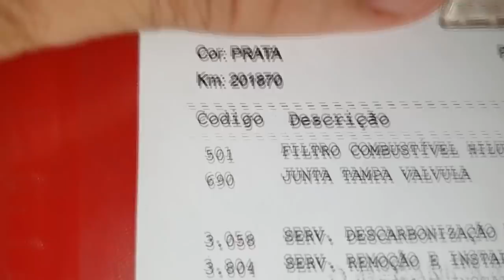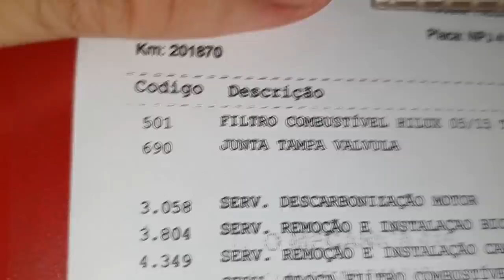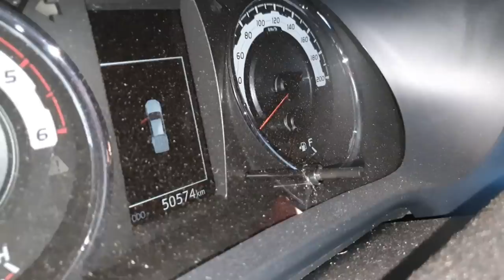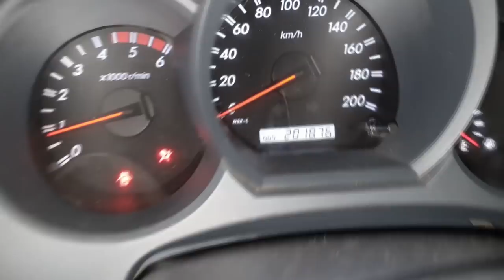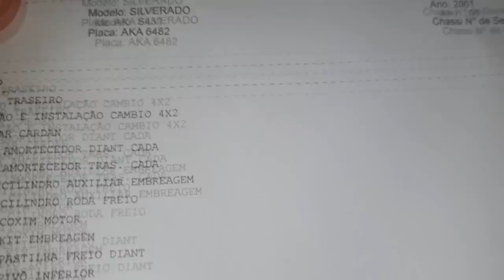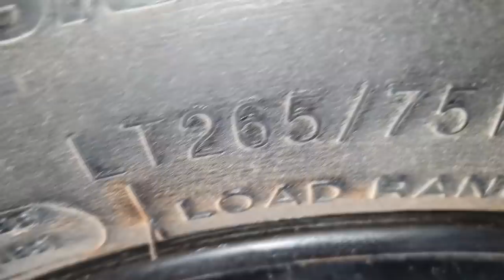EP. 625 // Mais uma JORNADA DE TRABALHO na ÁGUIA MECÂNICA 4X4. Mãos à Obra!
Você já teve a vontade de saber como é trabalhar em uma Oficina Mecânica?
Então se prepare para passar comigo um dia na Águia Auto Mecânica 4x4!
Me acompanhe neste incrível dia de trabalho!

"revisão honda"
"serviços honda"
"revisão tiguam"
"revisão s10"
'revisão toyota"
"melhor camionete"
"protocolo águia"
"serviço fiat toro"
"como balancear"
"sw4 s10"
"bda 4x4"
"mecâmica triton"
"oficina triton"
"revisão mitsubishi"
"manutenção triton"
"manutenção camionete"
"mecânica 4x4"
"embreagem s10"
"mecânica chevrolet"
"melhor marca óleo s10 5w30"
"como balancear"